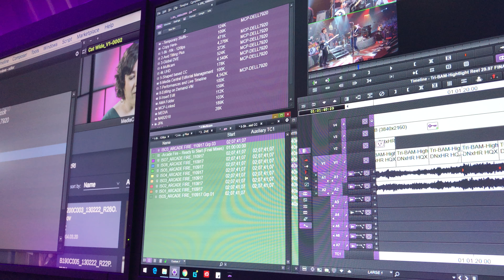Avid NAB 2018 editing groups in a future Media Composer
This is an example of the workflow that will be editing a group clip after creation in a future version of Media Composer.